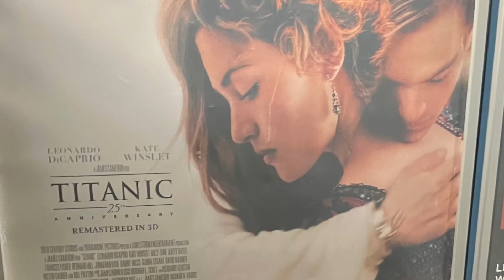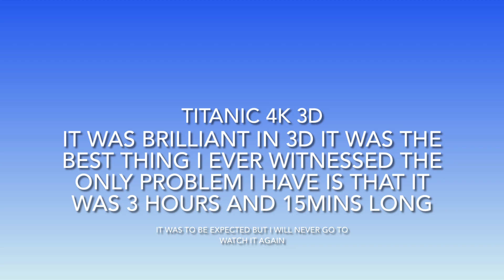Titanic 4k and 3d remastered (25th anniversary)